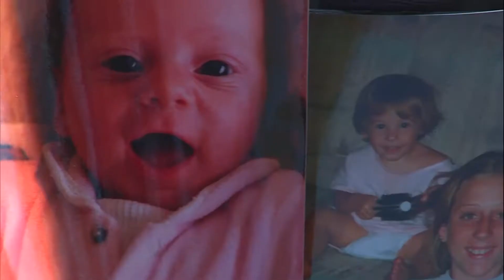Shan Show- Megan Hunter Ep 5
Megan Hunter is not only a Survivor of the rare disease Myasthenia Gravis but also an ambassador for Rare Disease SA.